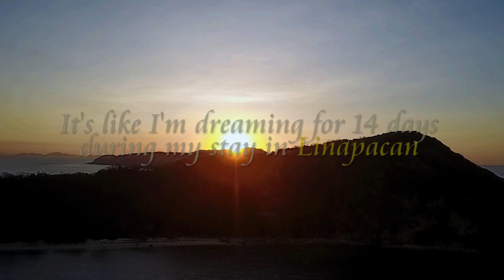the clearest ocean waters in the entire world / Linapacan, Palawan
It's like I'm dreaming for 14 days in Linapacan